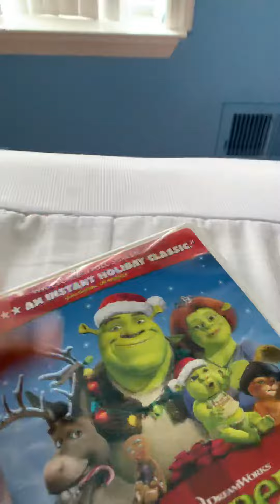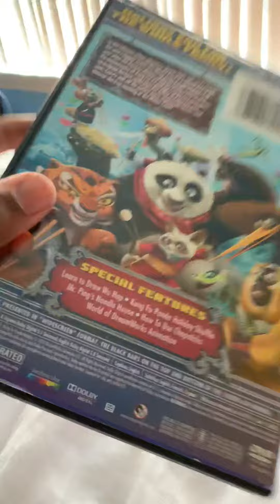Christmas dvd collection